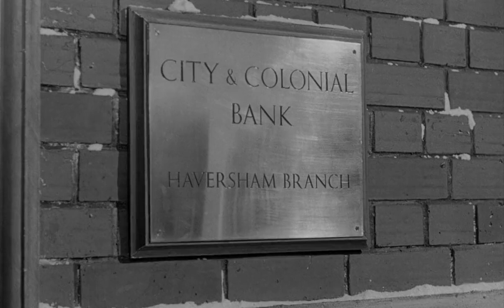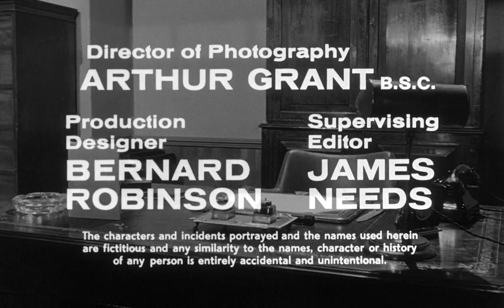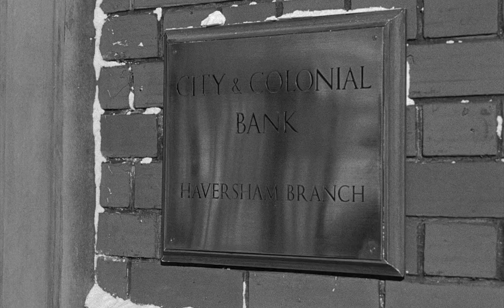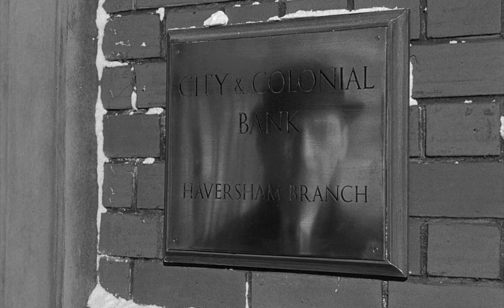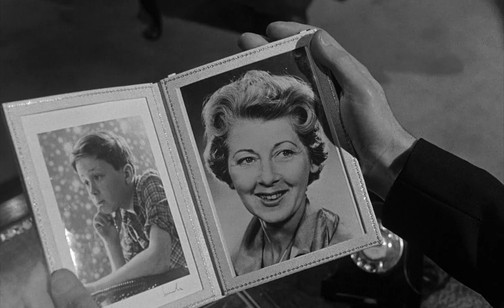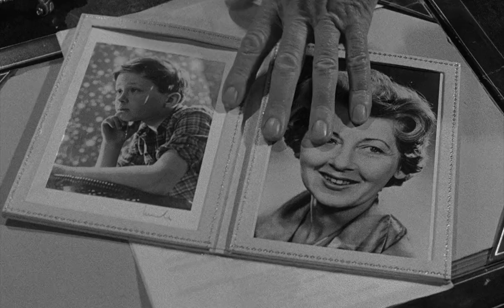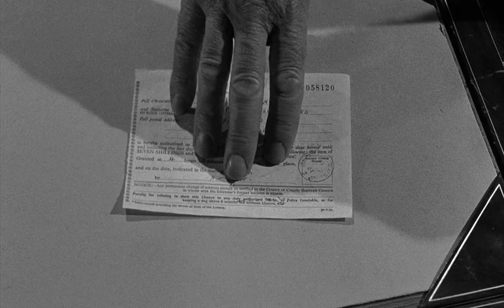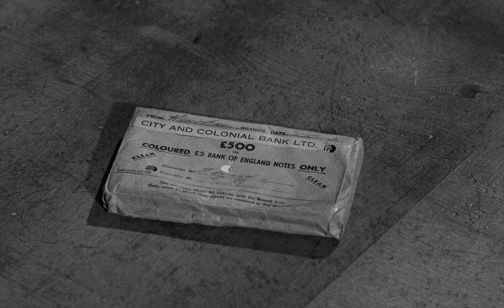Cash On Demand 1961 - crime drama, classic, full movie, Peter Cushing, André Morell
A charming but ruthless criminal holds the family of a bank manager hostage as part of a cold-blooded plan to steal 97,000 pounds.